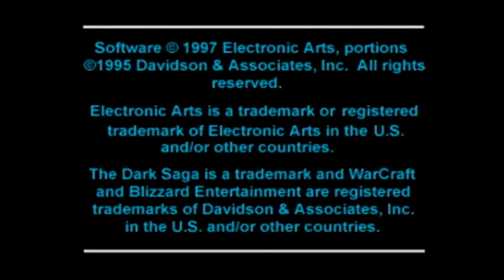Warcraft II: The Dark Saga - Start Up (Sega Saturn)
Start Up Sequence for Warcraft II: The Dark Saga on Sega Saturn.